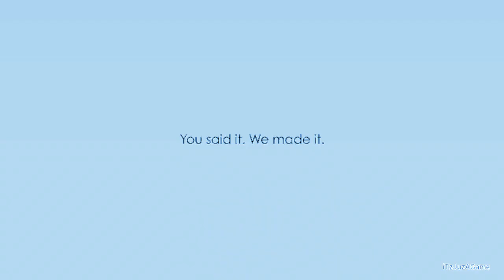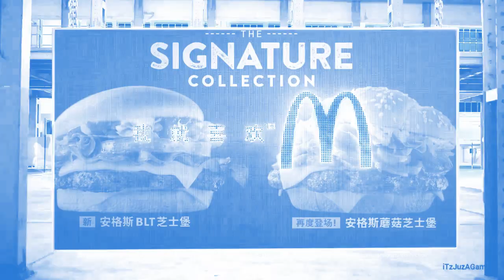Every McDonald's Ad Outro in MVEC296 Beautiful Spring